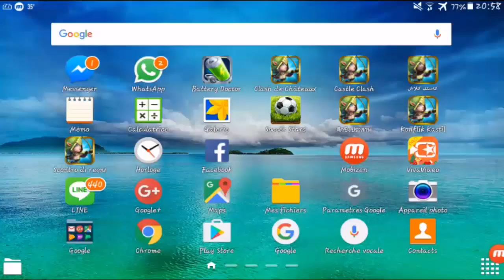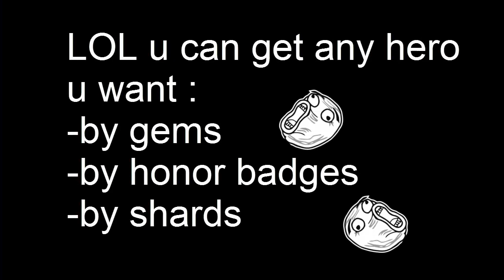How to hack castle clash ☠☠ THE BEST MOD (no root)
This hack 100% works but it's a private server
If u need help or want me to roll
My line: Saad-gaming